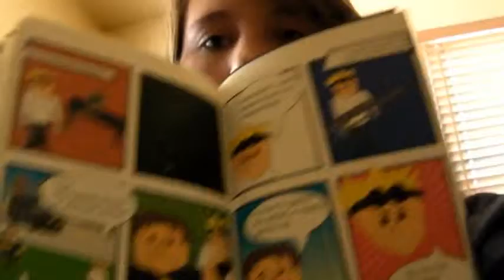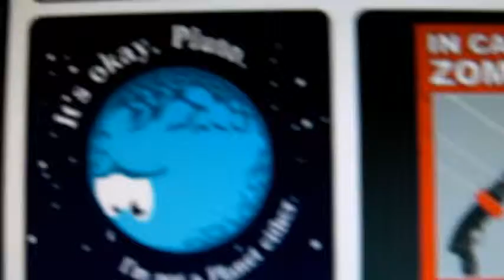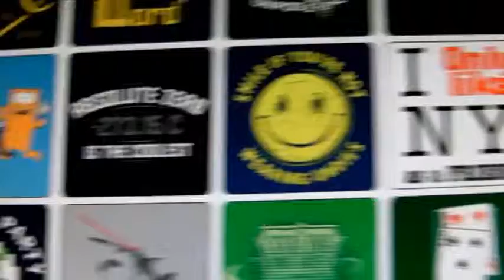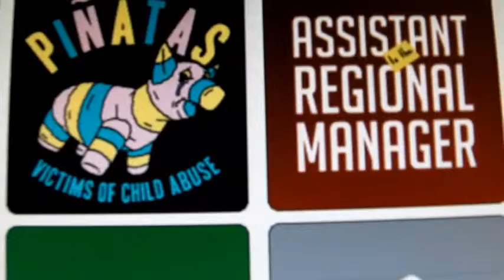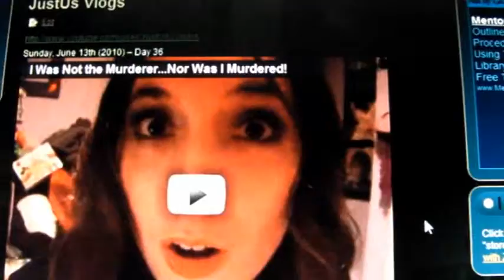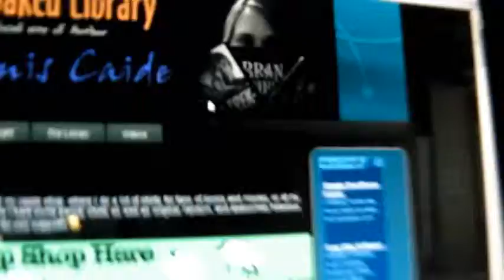I love the internet and all that jazz (except I hate jazz so...)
Dear Danielle,

Today was a very lazy day... I really should have spent some time writing. :(

Your awesome friend type person,
Breanna